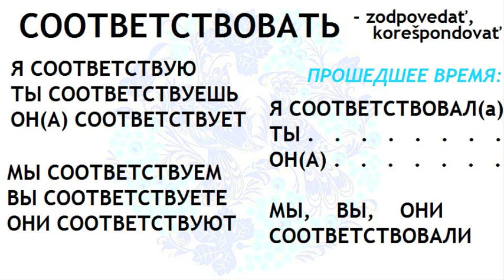СООТВЕТСТВОВАТЬ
Ohýbanie a výslovnosť ruského slovesá˛˛˛СООТВЕТСТВОВАТЬ